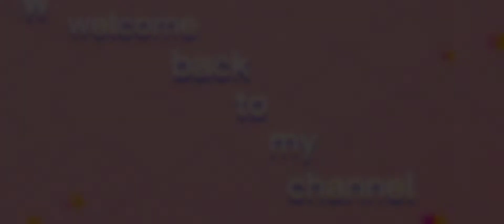Buying the 1st 2nd and 4th week Halloween pets in adoptme (Roblox)| Crazy Gamer Princess